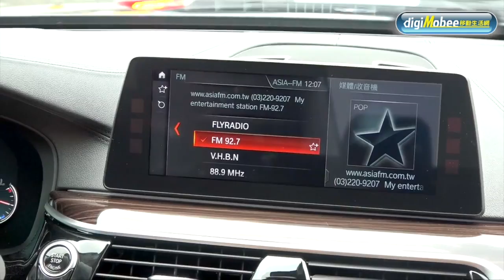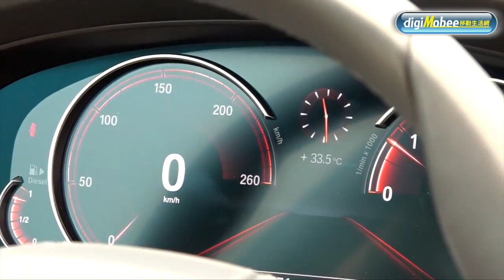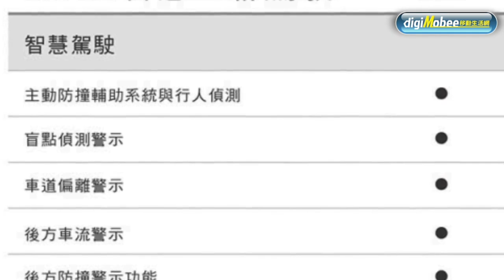BMW 520d柴油豪華房車試駕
定位入門款的BMW 520d會不會太陽春？
4缸柴油引擎不吵嗎？
如此龐大的車身還有樂趣嗎？

剪輯後製：孫孫